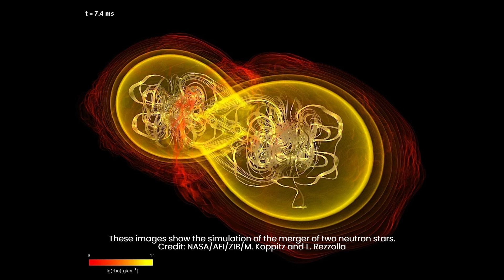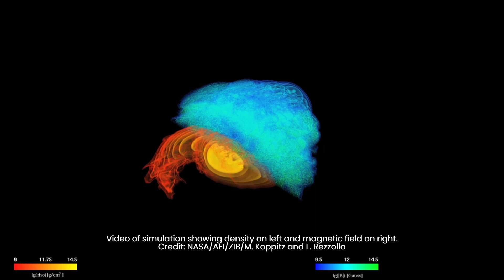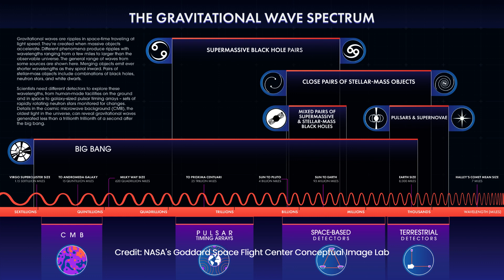Binary Neutron Star Merger - When Light Lags Behind Gravity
In this video, we explore the mysteries of light and gravity in the merger of two neutron stars. We delve into this cosmic event where the speed of light challenges our understanding and find out why gravitational waves arrived before the light when we received a signal from such an event in the distant galaxy NGC 4993.